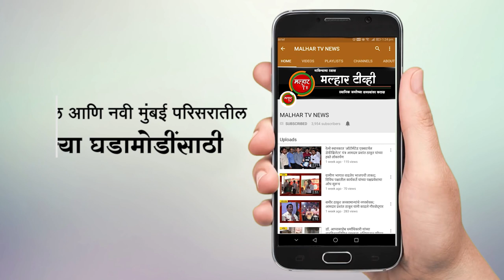सिडकोच्या माध्यमातून वळवली व टेंभोडे गावाला पिण्याच्या पाण्याची सोय !!